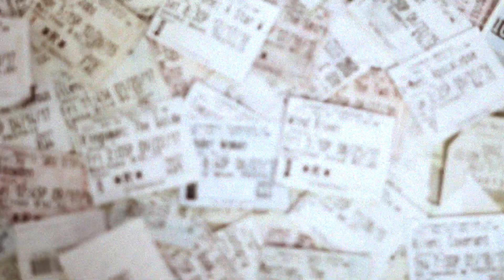Lady Bird - Movie Review (Best Picture of 2017?)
TJ reviews Lady Bird, written and directed by Greta Gerwig and starring Saoirse Ronan. Is this coming of age A24 film one of the best films of 2017? Find out here!